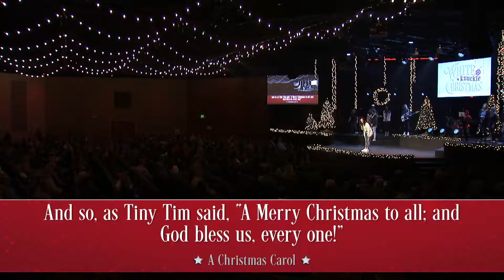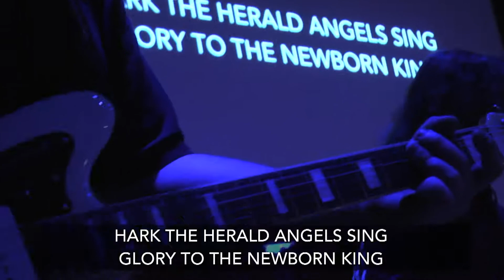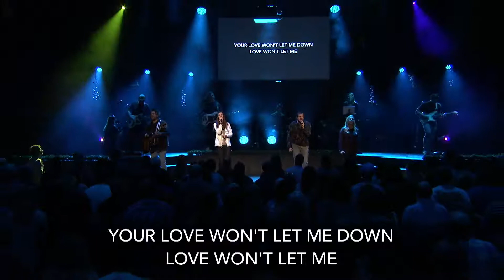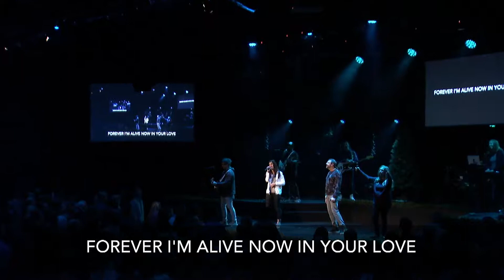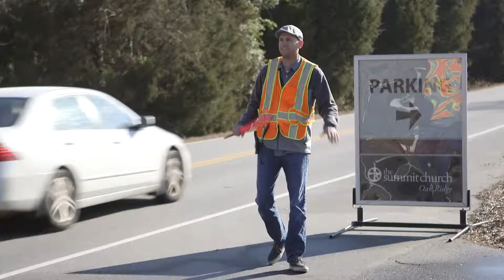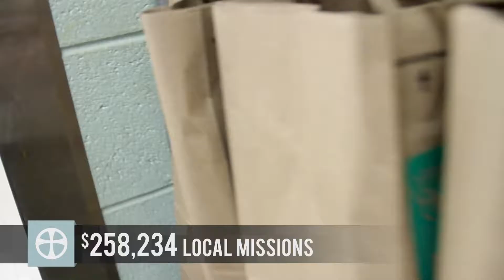White Knuckle Christmas - Week 3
Week 3 in our "White Knuckle Christmas" series.